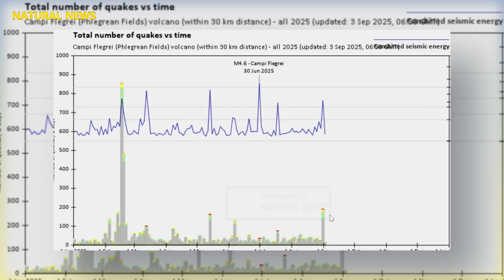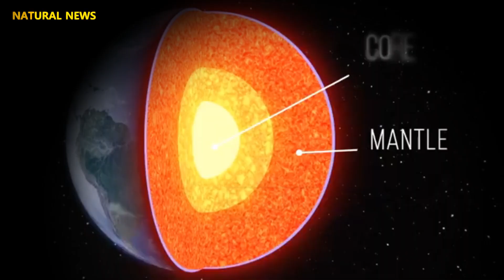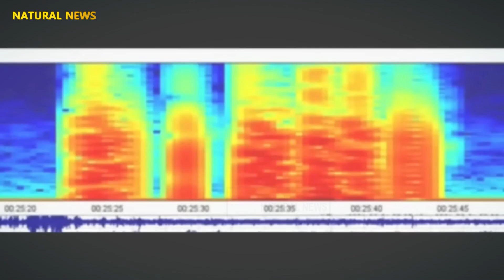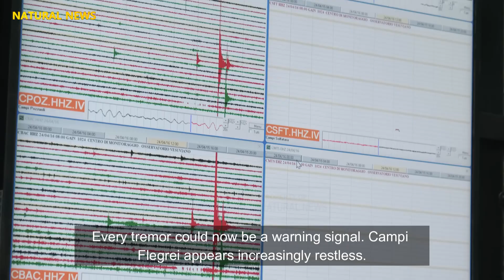World Alert ! Earthquake Shakes Naples - Supervolcano Eruption Imminent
Campi Flegrei Begins to Move! Earthquake and Hot Smoke Shake Southern Italy
Earthquake Shakes Naples, Supervolcano Begins to Awaken.
Naples, Italy, was rocked by another earthquake in the Pozzuoli region. The tremors created new cracks in the ground and increased the activity of hot gases around the crater. Experts warn this could be the first sign of the awakening of Campi Flegrei, a supervolcano that has been dormant for almost 500 years.